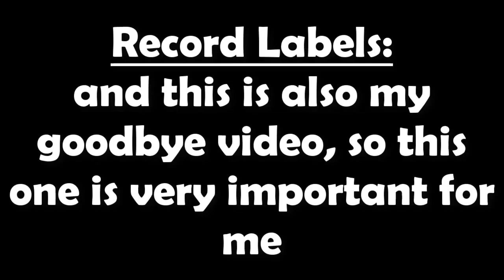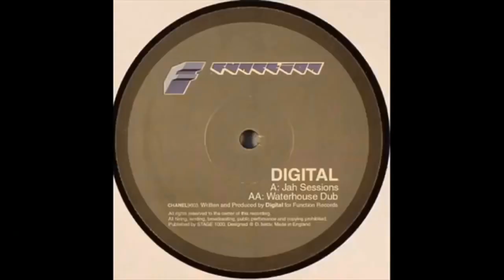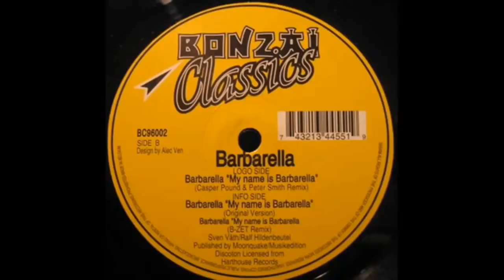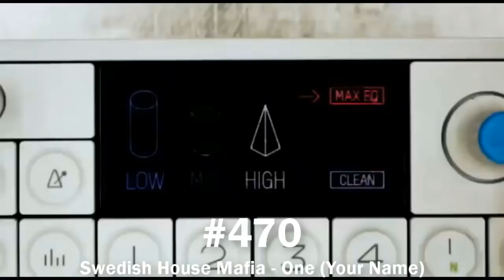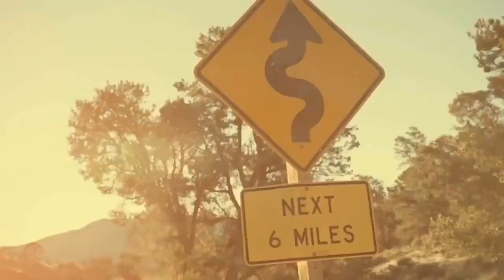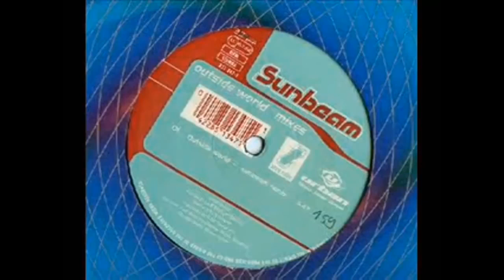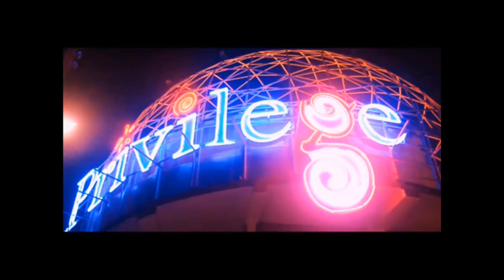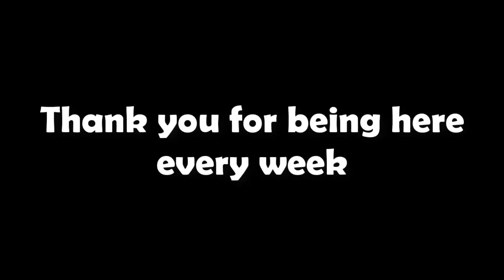[TopEDM] Top 1000 EDM songs of all time [100k] [REUPLOAD]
Reupload from TopEDM.
Read this before commenting any stupid things:

I've had many troubles uploading this. Some songs are muted and/or blurred due to © (it blocks the video). Hope all of you understand.
Originally he uploaded this video in October 2018, but in March 2019 the video was taken down. I luckily downloaded it before that, but in 720p. As a result of this, the reupload of a 4h27min video may result on a bit delay in some parts of the video. Sorry for that...
This is from 2018, so there will be many songs that was not included, like from 2019.
These songs were selected by TopEDM in his very own opinion.

Edit: Thanks TopEDM for the comment in my "Big Announcement" video.

TopEDM, we miss you!